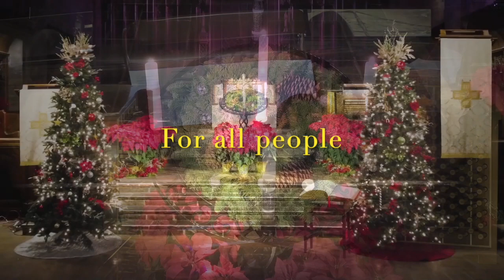Christmas Eve at The Cathedral - Proceeds to Benefit Skid Row Peace & Healing Center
This Christmas Eve at The Cathedral, we share from our gifts with our neighbors as proceeds benefit Skid Row Peace & Healing Center. Join us this year as we share resources and share in messages of peace, love, hope and joy.

Christmas Eve at The Cathedral
Sunday, December 24th
11am - A Children’s Christmas Eve
8pm and 11pm - Candlelight Christmas Eve
Organ Prelude-Concerts at 10:30am, 7:30pm and 10:30pm